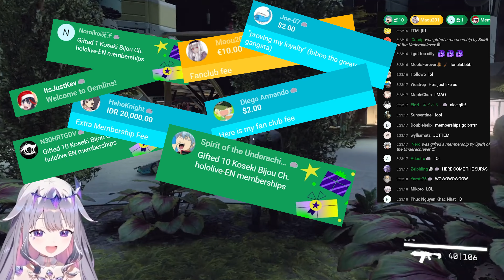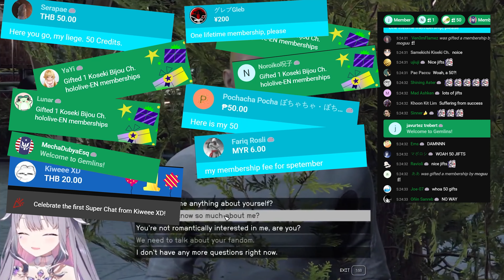Bijou gets bullied by Superchats and Gift Memberships again【Starfield 】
She accidentally triggers chat to gift memberships because she tricked the Adoring Fan into a lifetime membership of being a pebble
Superchats and Gifts ensue.